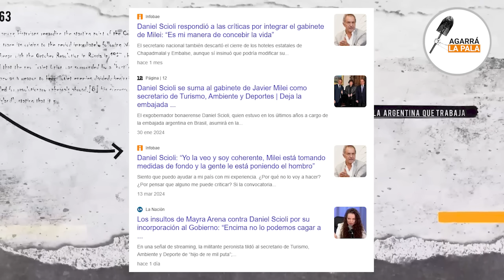DANIEL SCIOLI LO HIZO CAER DE TRASTE A PABLO ROSSI: "MILEI MERECE EL PREMIO NOBEL DE ECONOMÍA"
El secretario de Deportes, Ambiente y Turismo reconoció el gran trabajo del Presidente Milei y hasta lo recomendó como gran candidatoa para granar el Premio Nobel de Enocomía, algo que tomó por sorpresa al conductor de LN+.